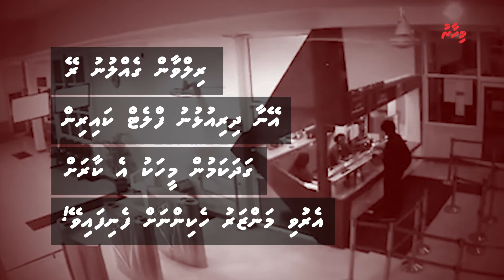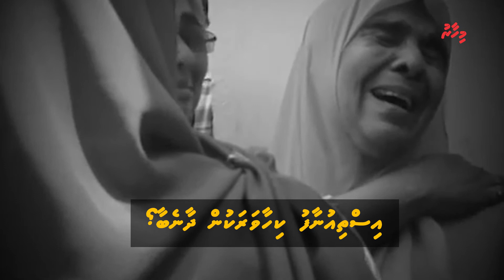News Bits: Rilwaanah dhuvahakuves insaafu libeynetha?